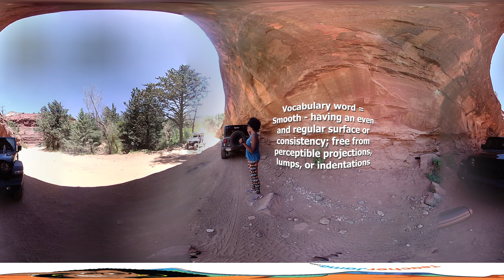Plural Words: USA Desert Road Trip - Part_1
Travel with Teacher Jama through the Arizona and Nevada Desert to learn about Plural and Singular words. Take this 360 degree adventure and grow your English vocabulary! You will see the best of America's Southwest and learn about each area along the way!